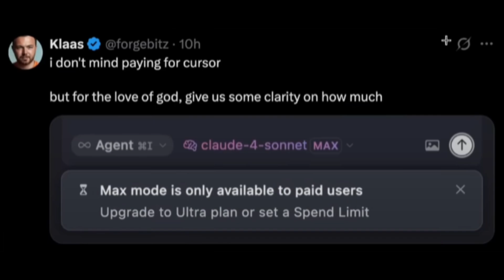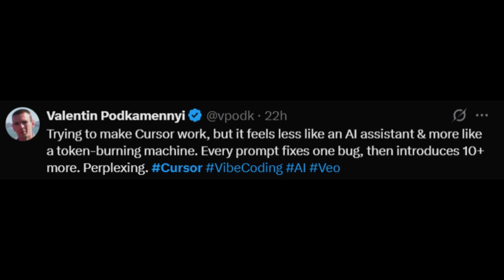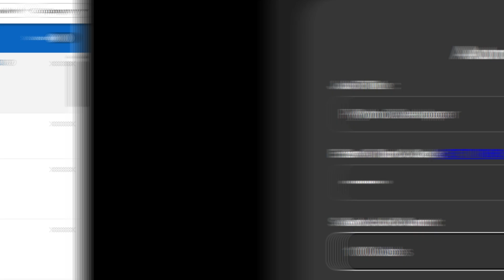Cursor AI Just $9.9B AI Tool That SCAMMED Developers: Cursor's Downfall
Powered By AI, ChatGPT, Google Gemeni Robotics, Claude AI, Grok AI,  ,Perplexity AI,, Quantum Chip, Open AI

Powered  🤯 by Google Gemini 2.0
Quickapply 1.0 is already launched 👑👑